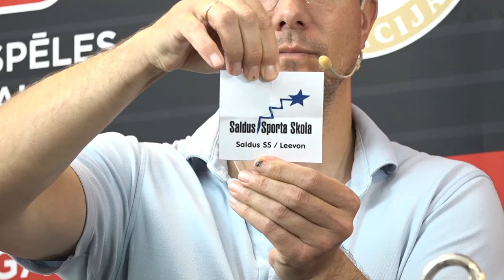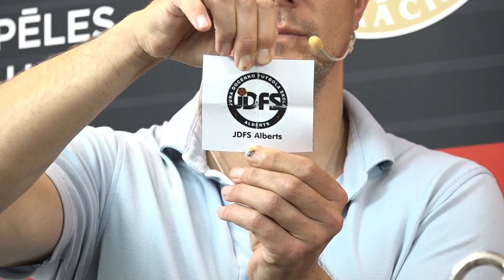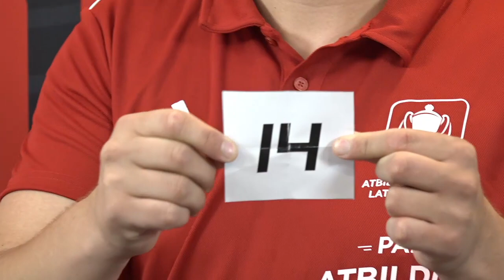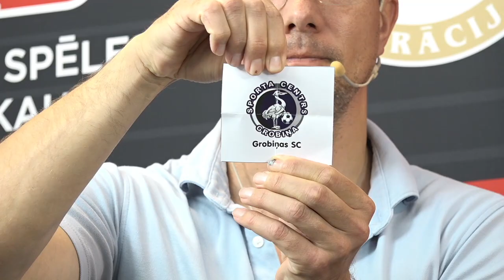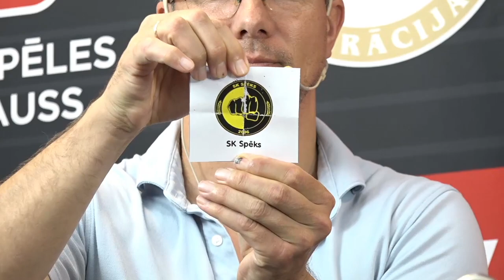Atbildīgas spēles Latvijas kausa Play-OFF izloze | Andrejs ŠTOLCERS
Seko mums:
Latvijas Futbola federācija (LFF) ir galvenā par futbolu atbildīgā organizācija Latvijā. Tā piedalās Virslīgas čempionāta organizēšanā, kā arī rīko 1. līgas un zemāko līgu turnīrus, Latvijas kausa izcīņu, sieviešu un jaunatnes sacensības, kā arī to pārstāv Latvijas futbola izlase. LFF pārstāv Latvijas nacionālo vīriešu un sieviešu futbola izlasi, visa vecuma jauniešu, meiteņu, telpu un pludmales futbola izlases starptautiskajos turnīros un pārbaudes spēlēs.